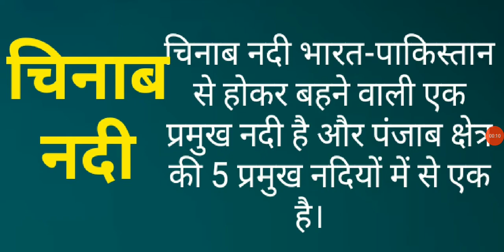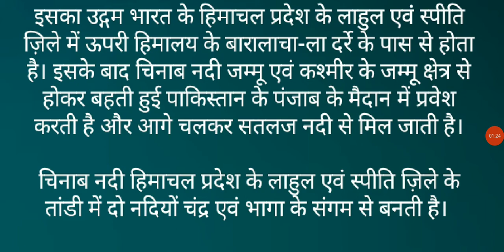भारत की नदिया ‌- चिनाब नदी